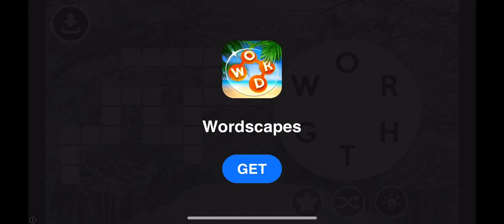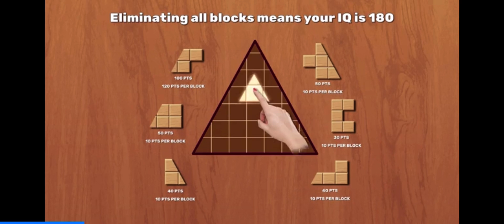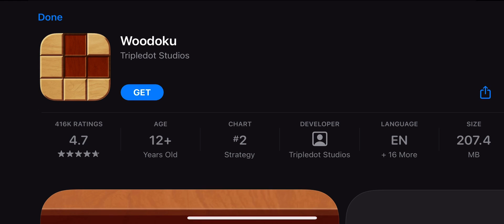What The Hen! Gameplay Part 3